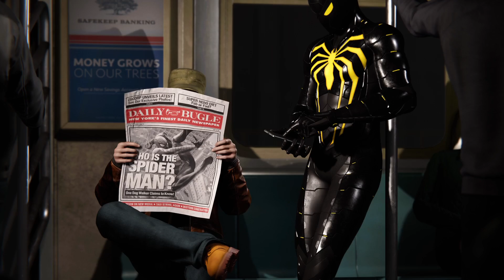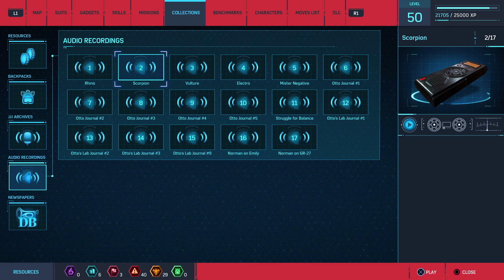Marvel's Spider-Man Remastered_20240529120642